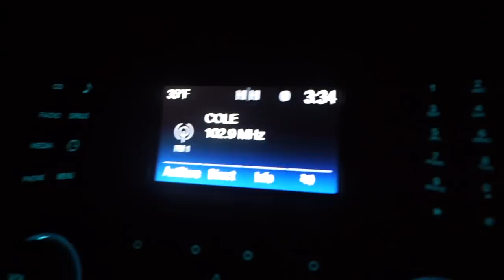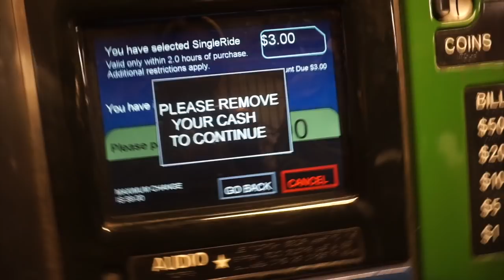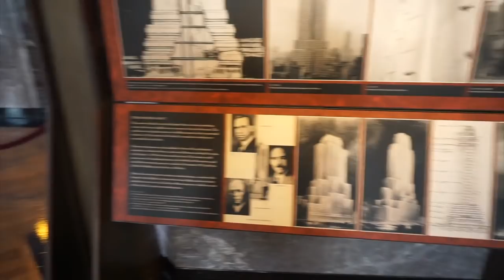NEW YORK CITY TRAVEL VLOG | 2017 | CHRISTMAS IN NYC | PART 1